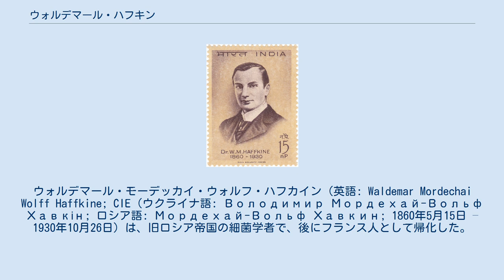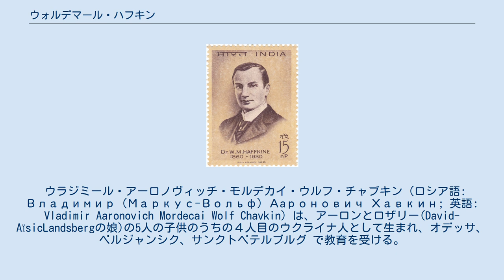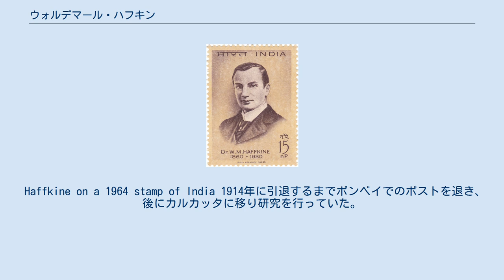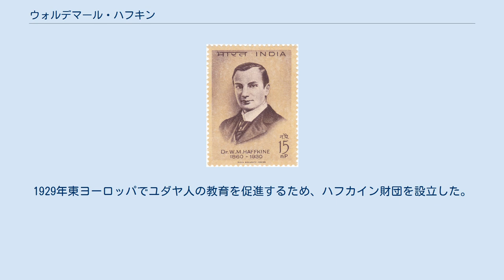ウォルデマール・ハフキン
ウォルデマール・モーデッカイ・ウォルフ・ハフカイン（英語: Waldemar Mordechai Wolff Haffkine; CIE (ウクライナ語: Володимир Мордехай-Вольф Хавкін; ロシア語: Мордехай-Вольф Хавкин; 1860年5月15日 – 1930年10月26日）は、旧ロシア帝国の細菌学者で、後にフランス人として帰化した。
フランスのパリのパスツール研究所において、抗コレラワクチンを開発し、自己の身体で治験を行って以来、インドにおいて成功裏に納めた。
コレラと腺ペストのワクチンを開発して使用した世界初の微生物学者でもある。
「人類の救世主」とジョゼフ・リスター卿は言っている。
 当時のヨーロッパの科学学校に従事したウクライナ出身のユダヤ系人は、ヒンドゥー教徒とイスラム教徒の命を救ったとして、ウィリアム1世とアルフレッド大王の子孫によって受け継がれ、1897年にビクトリア女王からインド帝国勲章（CIE）を授与されている。
 ウラジミール・アーロノヴィッチ・モルデカイ・ウルフ・チャブキン（ロシア語: Владимир (Маркус-Вольф) Аaронович Хавкин; 英語: Vladimir Aaronovich Mordecai Wolf Chavkin）は、アーロンとロザリー(David-AïsicLandsbergの娘)の5人の子供のうちの４人目のウクライナ人として生まれ、オデッサ、ベルジャンシク、サンクトペテルブルグ で教育を受ける。
 オデッサにおいてユダヤ防衛同盟のメンバーでもあった。
ポグロム（集団的迫害行為）で負傷して逮捕されたが、生物学者のイリヤ・メチニコフにより釈放されている。
 皇帝アレクサンドル2世の暗殺によって知識階層の取締が背景にあった。
1879年から1883年の間イリヤ・メチニコフに師事していた。
1882年から1888年において、オデッサの動物博物館に勤務していた。
当時、ユダヤ人であったため1888年には教授職を追放され、後にスイスへ移住してジュネーヴ大学で働いた。
1889年にはパリに設立されたパスツール研究所において、メチニコムとルイ・パスツールのもとで、唯一の司書として働いた。
 イリヤ・メチニコフの指導のもと、オデッサ大学と後のパリのパスツール研究所で原生生物学者としてのキャリアを積み。
初期にはミドリムシやゾウリムシなどの原生生物とゾウリムシの寄生性桿菌であるホロスポラ属に関する研究で1980年初頭には実用的な細菌学の研究に注視していた。
 ユーグレナ藻のKhawkinea属は、ハフカインのユーグレナ藻の初期の研究にちなんで名付けられ、キリル文字から「Mardochée-WoldemarKhawkine」として翻訳された著者名でフランスの雑誌に最初に掲載されている。
 コレラワクチンの開発に集中していた当時、弱毒化した細菌を生産した。
1892年7月18日に自身による治験を行い生物学会に報告している。
 当時、エピデミック中のインド植民地では数十万人が死亡しており、ワクチンのフィールドテストというアイデアを英国大使としてパリに在住していたダッフェリン侯爵とアヴァ侯爵を通じてイギリスで許認可を得てから1893年にインドへ渡航している。
1896年バイカラに研究所を設立、後にパレルに移りハフカイン研究所に移り変わってペストの研究に取り組み、1902年には350万人に接種を行った。
1902年10月30日マルコワルで接種された107人中19人は破傷風で死亡している。
そのため一時的にワクチンの接種は中断された。
カルカッタにおいて生物学の研究所の所長に再任されている。
1915年には引退し、マラリアに感染してしまったためフランスに帰国している。
 1920年代に破傷風やジフテリアに奏効するワクチンとは別に、腺ペストにまつわる免疫学的な理論は確立されておらず、1896年10月ボンベイでエピデミックが発生した際には政府から助成を受けてグラントメディカルカレッジの仮設研究所でワクチンの開発に着手した。
1897年1月10日に自ら治験に挑むと同時に開発されたワクチンはバイカラ刑務所内のボランティアに接種され、生存者のほかに対照群の受刑者7人...